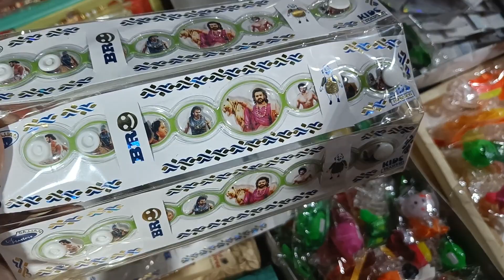Light Wali Rakhi For Kids rakshabandhan rakhi lightwalirakhiforkids diptirajputskitchen trend 🤩